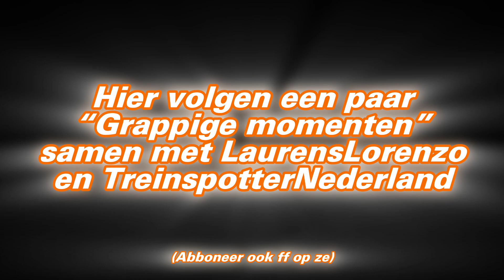De Karel 466 in Utrecht Centraal! (Mat64)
Foto’s en Video’s zijn door MIJ gemaakt. Als u een van deze video’s of foto’s gebruikt zonder mijn toestemming dan rapporteer ik het aan de juiste instanties. Na meerdere kopierecht-schendingen doe ik mogelijk aangifte